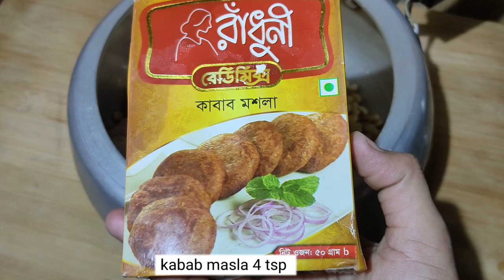kabab recipe / beef kabab/ Eid special recipe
kabab recipe beef kabab recipe Eid special recipe